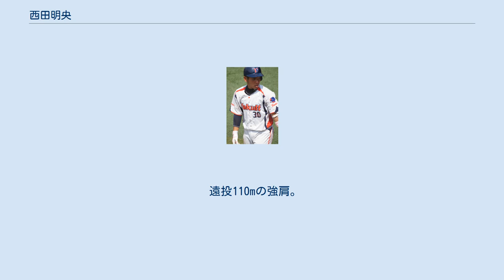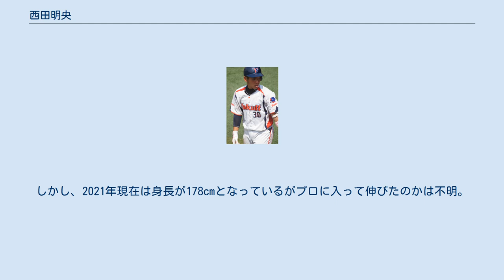西田明央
西田 明央（にしだ あきひさ、1992年4月28日 - ）は、京都府京都市出身のプロ野球選手（捕手）。
右投右打。
 小学1年生の時に京都の伏見桃山クラブで投手として野球を始める。
京都の伏見中学校時代は京都ファイターズに所属、主に捕手でプレーした。
 河上監督に誘われ北照高校へ野球留学。
1年春から長打力を期待され、捕手以外のポジション（二塁手、三塁手、外野手）で出場。
2年秋の新チームから主将として捕手へ戻った。
打っては3番打者として勝負強い打撃で、9試合9打点をマークし、北海道大会優勝に貢献。
秋だけで14本塁打を量産。
守ってはエース・又野知弥を好リードし、春夏連続甲子園出場を果たした。
なお春の甲子園では選手宣誓の大役を果たした。
 2010年のドラフトで東京ヤクルトスワローズから3位指名を受ける。
又野もヤクルトに4位指名され、北海道の同じ高校から2人指名されたのは史上初の快挙である。
 2011年、2012年共に一軍未出場。
 2013年、5月20日の東北楽天ゴールデンイーグルス戦で、一軍デビューを果たし、9月12日の広島東洋カープ戦で、プロ入り初のスタメンマスクをかぶった。
またイースタン・リーグでは、同僚の荒木貴裕に次ぐリーグ2位の、打率.331をマークした。
 2014年、9月24日の広島戦で、プロ入り初本塁打を含む3安打4打点を記録し、ルーキーで同じ北海道の高校出身の杉浦稔大のプロ初勝利をアシストするとともに、自身もスタメンマスク初勝利を飾った。
なお、一学年上の杉浦とは、高校時代に練習試合で対戦したこともある。
 2015年は、13試合に出場した。
 2016年は、畠山和洋が左有鉤骨骨挫傷で戦線離脱したことや、中村悠平を正捕手として使用している事情から、一塁手として出場する機会もあったが、打力を買われてスタメン捕手として出場する機会が増えた。
 2017年、打率.137と打力が低迷し前年より出場機会は大幅に減った。
 2018年、プロ入り後最少となる4試合の出場に終わった。
 2019年、主に代打や守備固めといった途中出場が多かったが、前年よりは多い47試合に出場した。
 2020年、正捕手の中村や新加入の嶋基宏が相次いで故障したため開幕から先発出場する機会が増えた。
8月15日の横浜DeNAベイスターズ戦（横浜スタジアム）で小川泰弘とバッテリーを組み、小川の史上82人目となるノーヒットノーランをアシストした。
 2021年、3月30日の横浜DeNAベイスターズ戦(横浜スタジアム)では内角を抉る強気のリードを見せ、チームの勝利を導いた(塩見泰隆と川端慎吾のタイムリーなどで逆転勝ち)。
これによって開幕から続いていた連敗を3で止めた。
しかし翌日の31日、新型コロナウイルス陽性になったと報じられた。
 遠投110mの強肩。
二塁送球は1.8秒を記録する。
パンチ力があり、打力を買われてファーストを守ることもある。
 2019年のシーズンオフに、名古屋市在住の一般女性と7月に結婚していたことを公表した。
 ヤクルトのスカウトだった鳥原公二によると、ドラフト時の身長は173cmで当時の球団幹部は「身長が175cm以下の選手は獲らない」との方針だったが、どうしても西田が欲しかったためプロフィールを176cmと修正したと著書で述べている。
しかし、2021年現在は身長が178cmとなっているがプロに入って伸びたのかは不明。